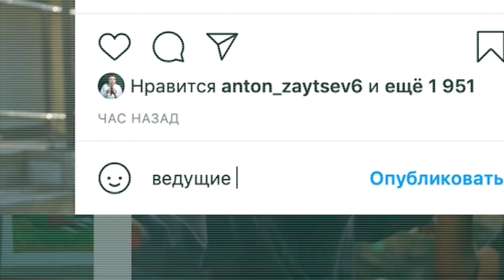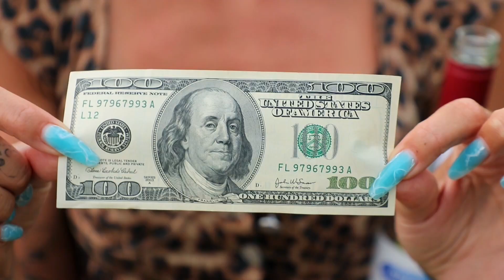Орёл и Решка. Работа мечты. АНОНС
Вас ждёт 2 часа чистого эксклюзива с любимыми ведущими и создателями программы: Настя Ивлеева, Антон Птушкин, Леся Никитюк, Регина Тодоренко, Алан Бадоев, Андрей Бедняков и Настя Короткая, Мария Ивакова, Антон Зайцев, Алина Астровская и Антон Лаврентьев, Коля Серга, Женя Синельников и Елена Синельникова, Нателла Крапивина, Никита Чижов и Николай Картозия.
🎉 Что такое работа мечты на самом деле? На протяжении 10 лет вы смотрите, как ведущие “Орёл и Решка” путешествуют по миру, развлекаются, живут в роскошных отелях и катаются на люксовых авто. Или ночуют в экстремальных условиях и пытаются выжить на $100. Наши приключения выглядят весело и легко. В интервью с ведущими и авторами проекта под названием “Орёл и Решка. Работа мечты” вы узнаете о самых трудных и запоминающихся моментах.

ПРЕМЬЕРА:
✈️ Орел и решка телеканал "Новый канал" - 12 ФЕВРАЛЯ!
✈️ Орел и решка телеканал "Пятница" -  24 ЯНВАРЯ!

орел и решка орел и решка работа мечты